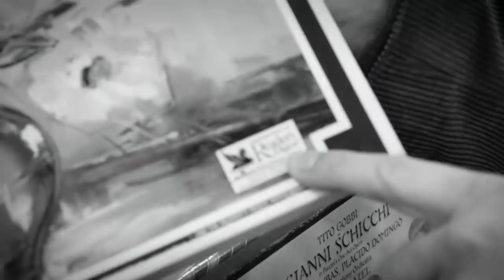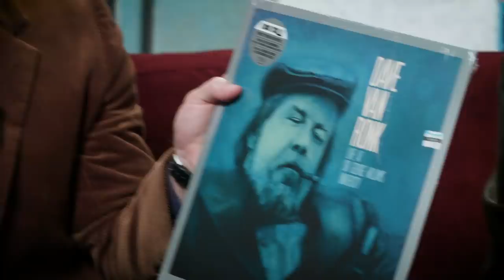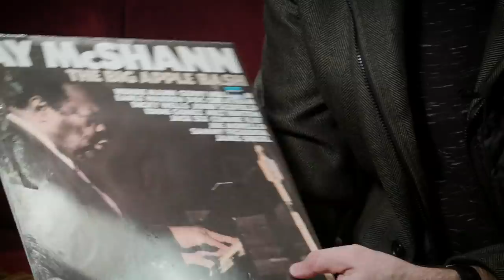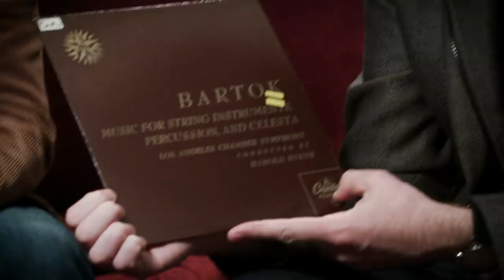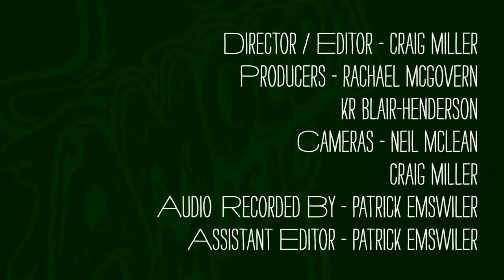Rian Johnson and Nathan Johnson - What's In My Bag?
Director Rian Johnson & composer Nathan Johnson go shopping at Amoeba Music in Los Angeles.

Check out their picks:
Nino Rota - Amarcord / Prova D'Orchestra (LP)
Sir John Barbirolli, The Hallé Orchestra - Grieg: Peer Gynt Suites 1 & 2/Norwegian Dances (LP)
Dave Van Ronk - Dave Van Ronk Sings Ballads, Blues & A Spiritual (LP)
Dave Van Ronk - Live At Sir George Williams University [Record Store Day] (LP)
Los Angeles Chamber Symphony/Conducted by Harold Byrns - Bartók: Music For String Instruments, Percussion, And Celesta (10")